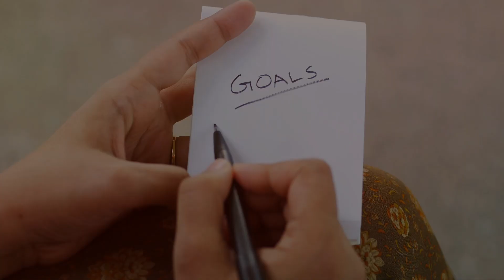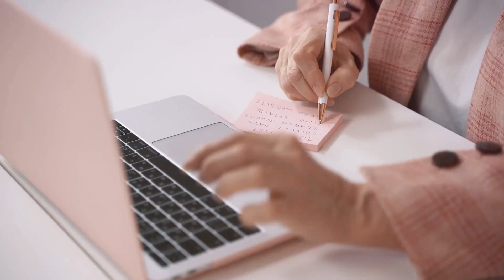5 Habits to Supercharge Your Motivation and Achieve Your Goals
In this video, I’m challenging myself to implement 5 powerful habits that will ignite your motivation and help you reach your goals faster than ever! Motivation can be tough to maintain, but by developing the right habits, you can overcome negative self-talk, distractions, and lack of focus. From setting a purpose-driven "why" goal to tracking your progress and celebrating your wins, these simple yet powerful habits will supercharge your daily routine. Let’s get motivated together!